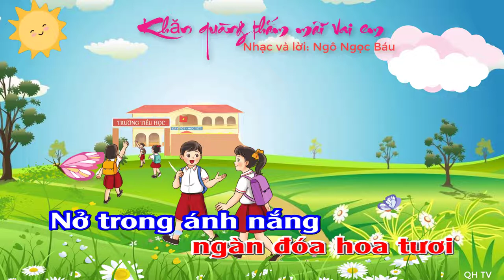Karaoke: Khăn quàng thắm mãi vai em [Mới]